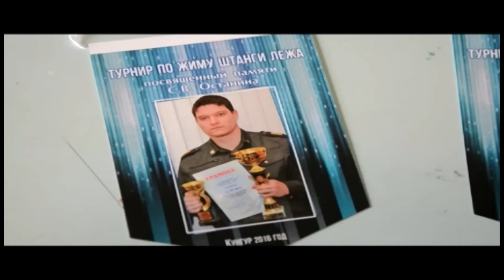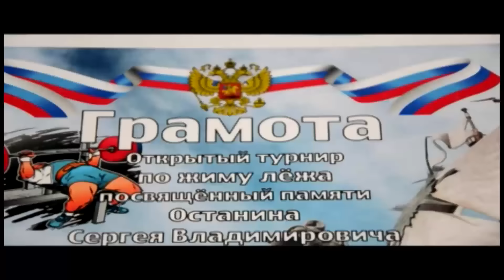12 07 2016 «на старт» жим штанги